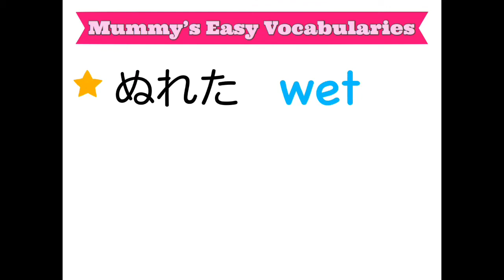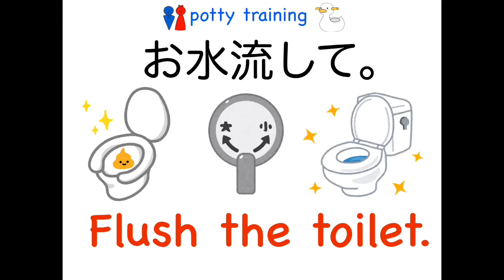Mummy’s Easy Phrases 044 〜Potty training〜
queensmarryenglish

前回のフレーズ　Mummy’s Easy Phrases 043 〜Compliment〜

園児￥３３００
小学生￥４４００